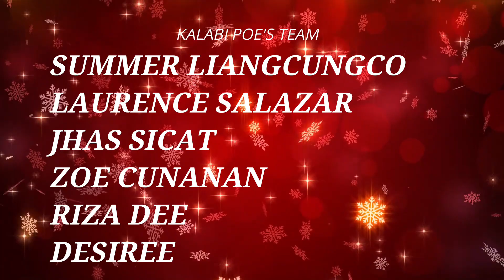Kalabi Poe| D' Alorians Vlog Gifts Giving!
Kalabi Po Ang kalabing tatak sa inyong araw araw na pamumuhay.